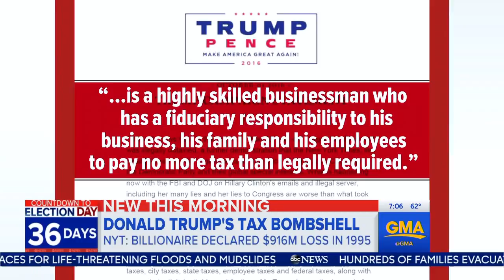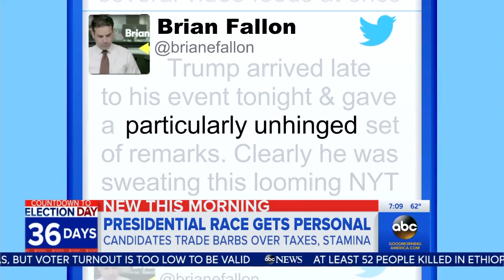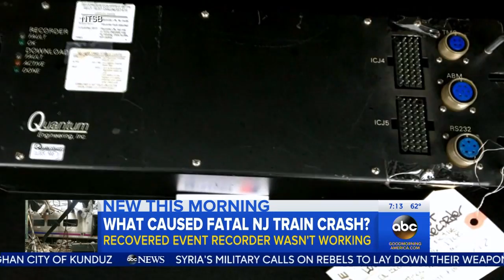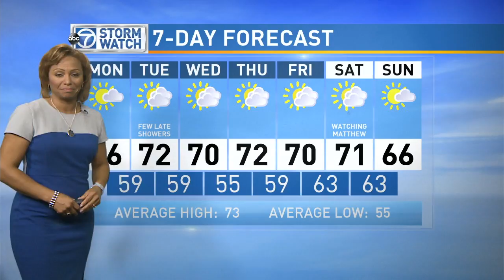WJLA HD 20161003 0700